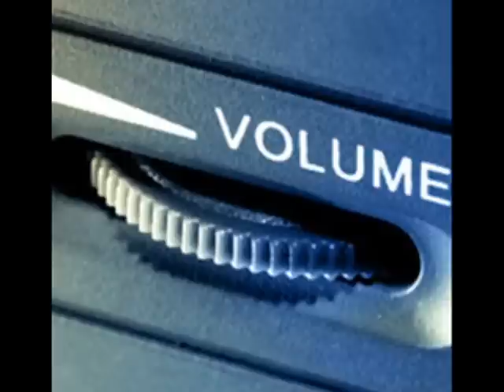Tippa irie- Complain Neighbour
Complain Neighbour